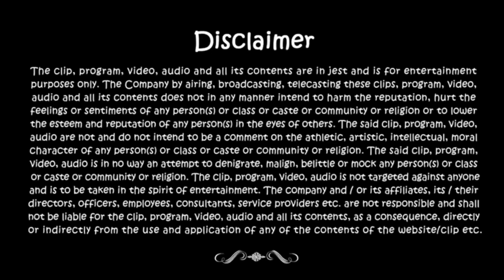Top 10 Moments Caught On Live TV | Countdown #2 | SFTI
"The world is a weird place, there are many funny/weird things happen around us. In this week’s episode by SFTI, David features a list of 10 such funny/weird moments.
*A kid who speaks perfect English
*How not to open a champagne bottle
*How to shut an entire audience up
*Shocking late night reporting on sports channel
*How not to take interviews
*The reporter who speaks gibberish
*A live newsroom converted into a wrestling rink
*See what happens when a weather reporter wears a green dress in front of green screen.
*The funny debate from Pakistan
*An epic fail reporting

Watch and laugh out loud.

Comedy One attempts to be that ultimate 'everyday escape' from drudgery. A break from the usual humdrum and that release from unnecessary stress ...lighten up, crack up, laugh out loud or even roll on the floor laughing.  With creative contributions from a variety of talented producers, writers and performers, Comedy One makes a humble start here.  As we grow, we welcome new talent to contribute to building this Brand and truly making it 'the home of funny'. Across genres, languages, formats and styles - gags, spoofs, pranks, skits, improvs, stand-up, roasts, candid, parody, interview, what have you - we aim to create the ultimate online & mobile repository of original Indian comedy, for audiences anywhere, anytime and on any device.